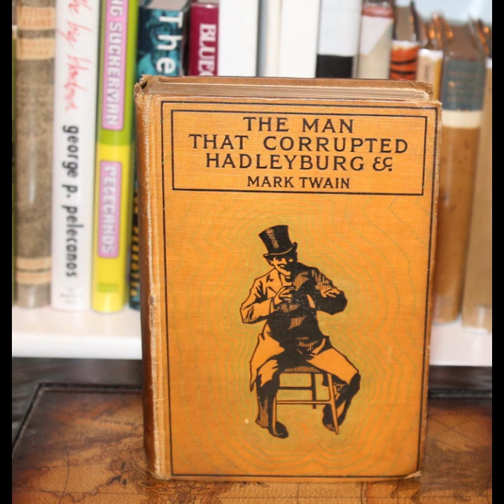The Man That Corrupted Hadleyburg Mark Twain(Audiobook)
The town of Hadleyburg had the reputation of being the most honest town in a wide area, indeed an incorruptible community. The elders took this reputation so to heart that they brought up their children shielded from all temptation and trained thoroughly in total honesty. However, a stranger passing through the community was seriously offended by the actions of residents of this Utopia, and he vowed to gain revenge. After several years he came up with the perfect plan to embarrass the town and expose its hypocrisy.